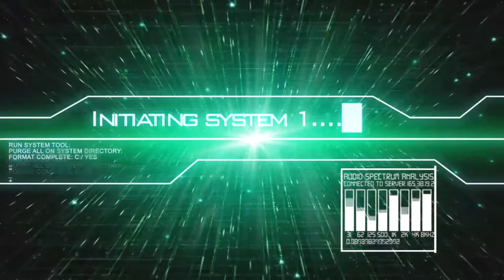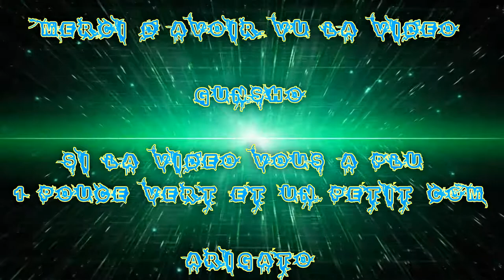[FR] Let's Play de I Am Setsuna #13 partie 2 Mob X Fight ..Froid |En VOSTFR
Et je remercie NEFRA & Taisho HD de m'aidé a Traduire les dialogues pour que tout le monde puisse voir la vidéo sans se faire mal a la tête :I

Petit Spolie XX

Fight sur Twallusk Mountain | Visite d'Apparth Ruins | Traversé de Floedberg Waters | Arrivé a Royburg !

Infos Complémentaire !

Enjoy !! Gunsho !!